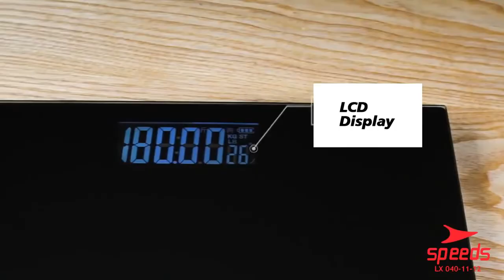Timbangan LX 040-11-12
INFORMASI PEMESANAN, HUB : 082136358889 (ADMIN)